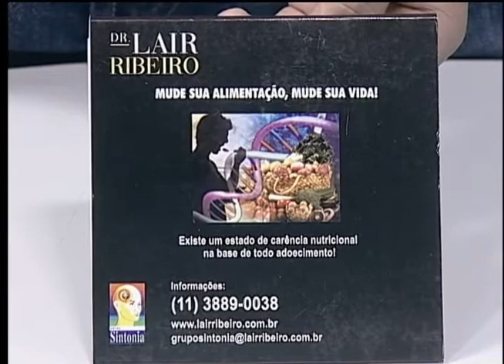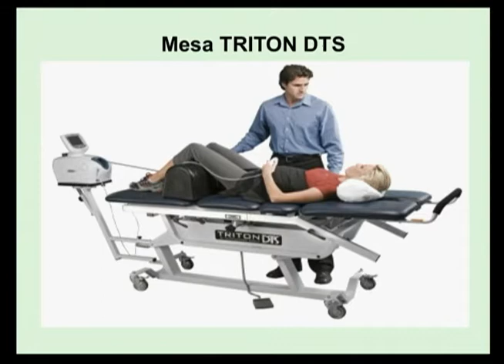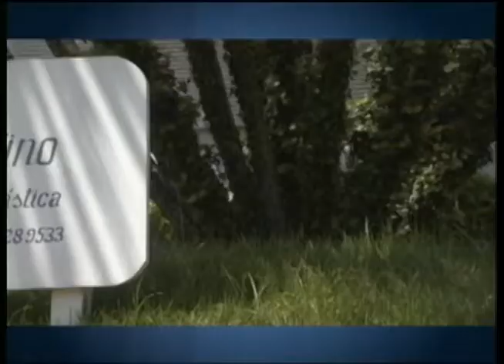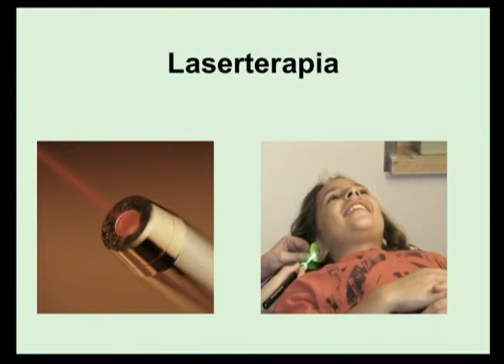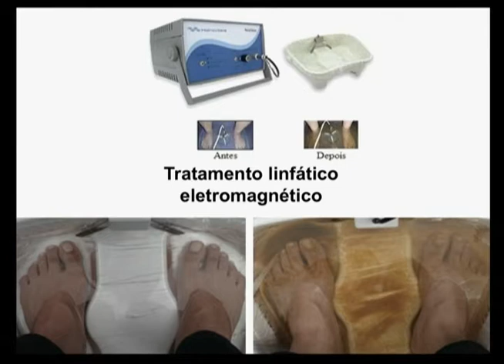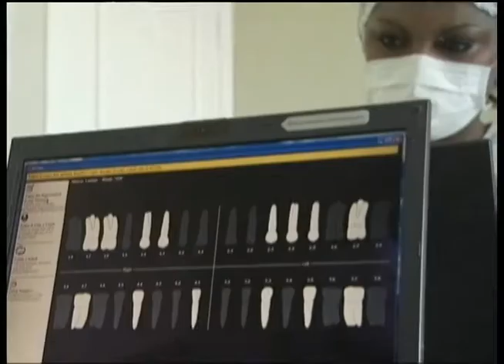Programa Viva Mais com Maria Helena Nemitz e Ingrid Nemitz Borges em 11 de abril de 2015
Dr. Miguel Sorrentino e Dra. Ana Paula Delvaux